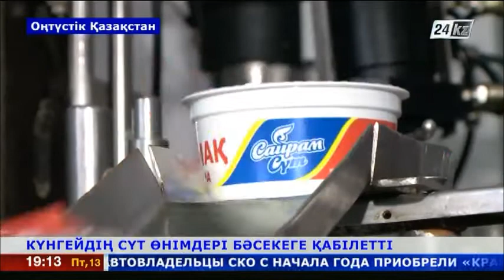ОҚО-дағы кәсіпорын тәулігіне 20 тонна сүт өндірмек